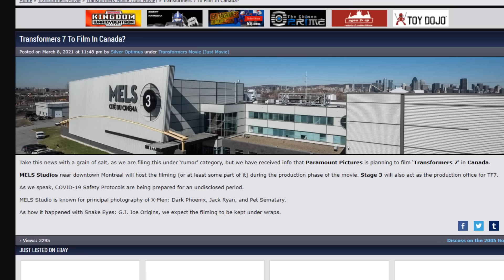¿Transformers 7 será filmada en Canada? (Rumor)